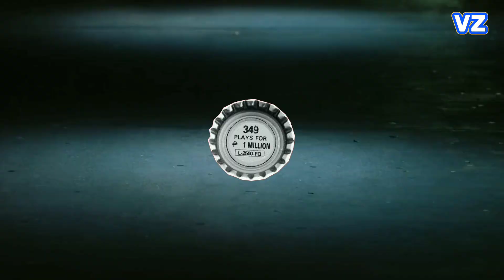When Pepsi's Unforgettable Mistake, Became a Nightmare